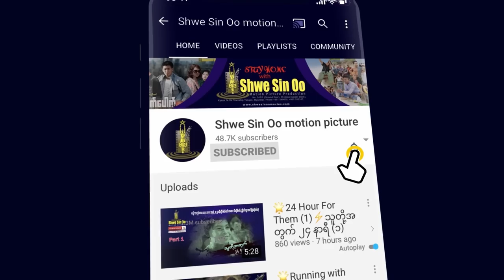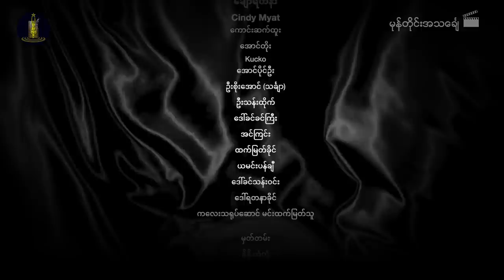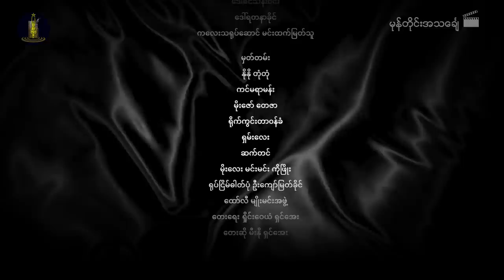ရွှေစင်ဦးရုပ်ရှင် | မုန်တိုင်းအသင်္ချေ (အပိုင်း ၁) | Mone Tine A Thin Chay (Part 1) | မြန်မာဇာတ်ကား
📕ဇာတ်လမ်း- ဒန်နီရယ်နိုင်
📝ဇာတ်ညွှန်း- နေခြည်အောင်သစ်
🎬ဒါရိုက်တာ- နေပိုင်
🌟သရုပ်ဆောင်များ- ကျော်ထက်အောင်၊ ချောရတနာ၊ စင်ဒီမြတ်၊ ကောင်းဆက်ထူး